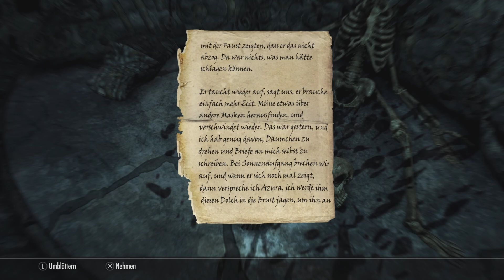The Elder Scrolls V: Skyrim Special Edition (Deutsch) - #128 Labyrinthion entdeckt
Gameplay deutsch mit Kommentar.
Ein mittlerweile 12 Jahre altes Spiel, das immer noch sehr viel Spass macht zu spielen.

Skyrim spielt etwa 200 Jahre nach dem Vorgänger Oblivion. Der Großkönig von Himmelsrand wurde ermordet und jetzt tobt ein Bürgerkrieg. Die einen wollen teil des Kaiserreich bleiben und die anderen spalten sich davon ab.

Da das noch nicht genug ist, sind auch noch die Drachen zurückgekehrt. Die einzige Hoffnung für die Bewohner von Tamriel, ist nach den alten Prophezeiungen, ein Held der mit der Macht der Stimme geboren wurde.

Wir erledigen Quest, nehmen Drachenseelen in uns auf und Kämpfen gegen Banditen, Riesen und andere Lebewesen die in Himmelsrand zuhause sind.